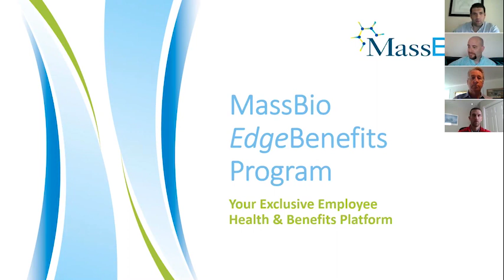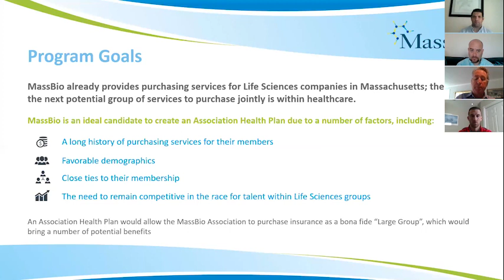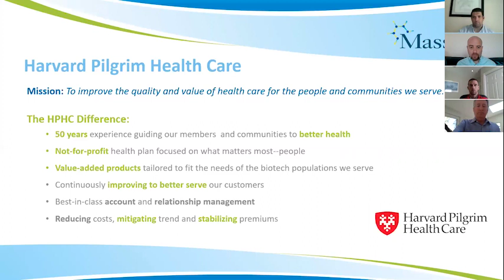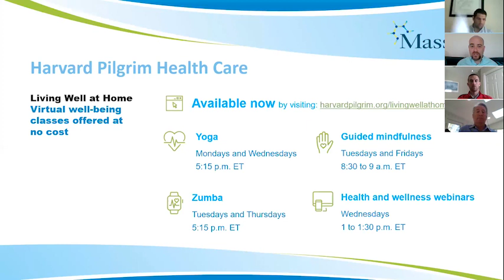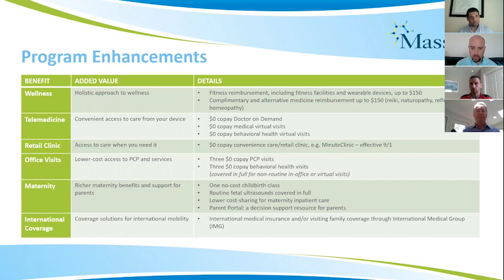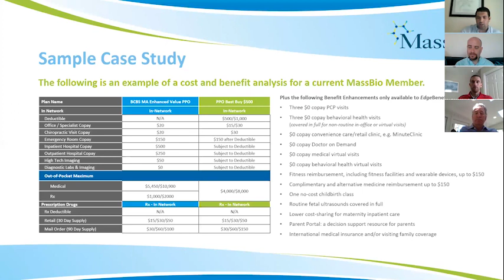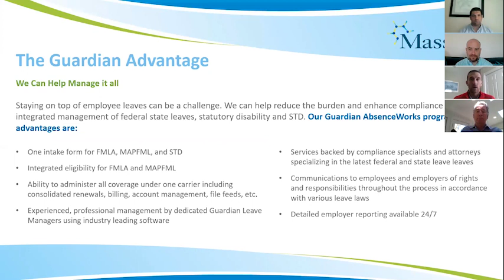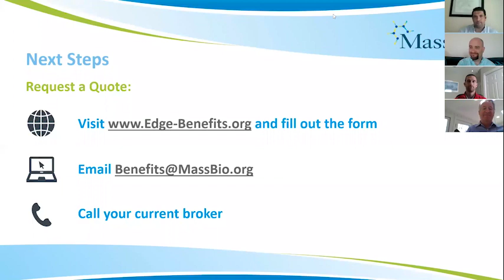Edge Benefits Webinar